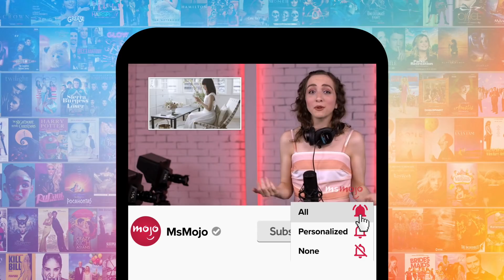Top 10 Best Scream Queens Characters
The show was short-lived, but these "Scream Queen" characters will live on in our hearts. Our countdown includes Chad Radwell, Zayday Williams, the Chanels, and more! Who's YOUR favorite "Scream Queens" character?